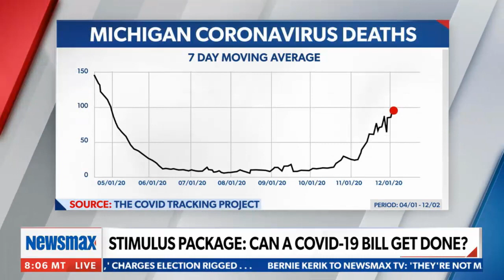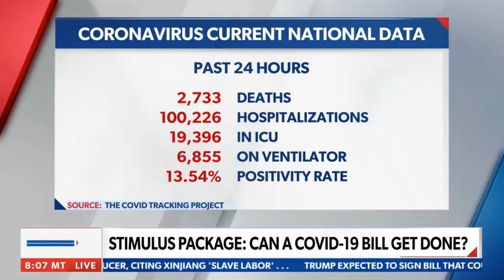Michael Waltz discusses COVID relief, shutdowns and 2020 election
Michael Waltz discusses COVID stimulus, the impact of shutdowns and the 2020 election with Newsmax TV's Shaun Kraisman on Dec. 4, 2020.

About Col. Michael Waltz: I’m a proud Florida native, a combat decorated Green Beret, a National Guardsmen, a former Fox News Contributor, a small business owner and a proud father.

I’m a native Floridian. Born in Boynton Beach, FL and raised in Jacksonville, FL. I was raised by a hard-working single mother; the son and grandson of Navy Chiefs.

I have served my country my entire life, attending the Virginia Military Institute and serving our country for 22 years to the rank of Colonel. I’ve served all over the world as a decorated Special Forces officer with multiple combat tours to Afghanistan and led the search for Bowe Berghdal. I was awarded four bronze stars including two for valor. I also served in the White House and the Pentagon during the Bush Administration as an advisor and policy director for counterterrorism. I am the father of a teenage girl and I plan to keep fighting for her and all of you in Congress just like I fought on the battlefield.

I've continued to serve our country and FL6 for the past two years as a Member on the House Armed Services Committee and the House Committee on Science, Space, and Technology in the 116th Congress.

Serving my country is all I’ve really wanted to do. I have decades of executive expertise as a Special Forces officer, a policy advisor in the Bush White House and Pentagon, a small business owner, an author, and previously as a Fox News Contributor.

Florida’s 6th District includes a large portion of northeast and central Florida, including Flagler, Volusia, Lake and St. Johns Counties.